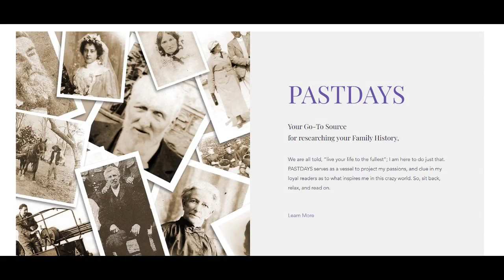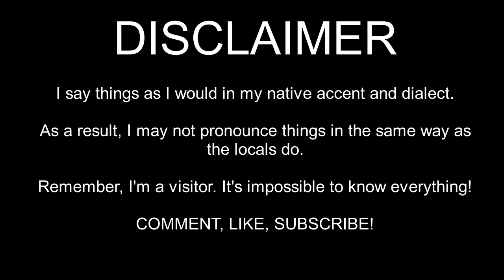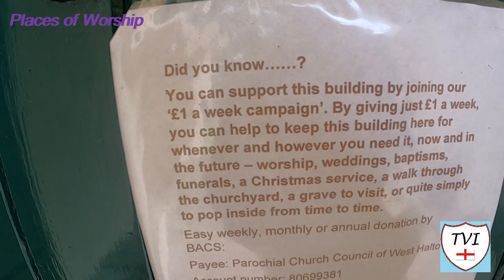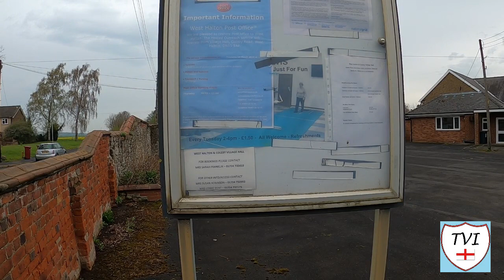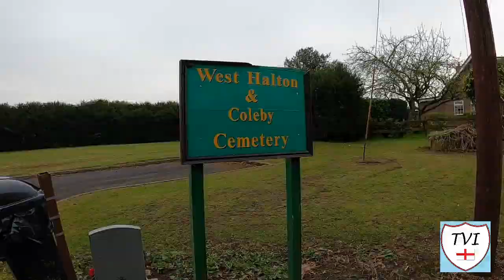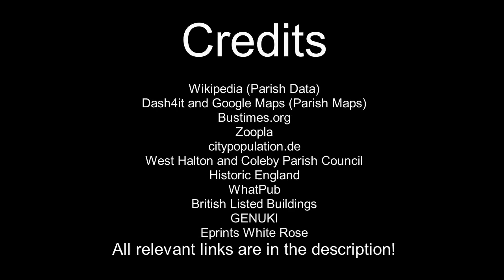WEST HALTON: North Lincolnshire Parish #19 of 56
This has existed since at least the Anglo-Saxon period when it was traditionally thought to have been founded as a monastery or minster by St Æthelthryth. It’s listed in the Domesday Book as "Haltone". Excavations by the University of Sheffield confirmed the presence of a 7th-century settlement, the village being chosen as a case study through which to understand the organisation and development of Anglo-Saxon and late medieval settlement and cemeteries in this area of North Lincolnshire.

It found village had a medieval manorial complex, abandoned at some point in the later medieval or early post-medieval period. A variety of prehistoric finds and features were identified around the parish too. Ring ditches were identified from cropmarks at several locations. As for the name it translates to "farmstead in a nook or corner of land".

The Primitive Methodists built a chapel here in 1877. Currently the Antiochian Orthodox have a chapel here according to my sources, placing it at Manor Farm close to Coleby. A parish school was built here in 1856 and by 1871 was schooling about 20 children. These days children attend school in the other nearby villages like Winteringham

Speaking of Winteringham, this is similar in that it also had a railway station, built in 1906 by the North Lindsey Light Railway on its line from Scunthorpe to Whitton. The station was opened in 1906, the line then being extended to Winteringham Haven in 1907. Passenger services consisted of three trains each way between Scunthorpe and Winteringham. The station closed in 1925.

We’ve seen East Halton already, this is that village’s Westerly brother. This is WEST HALTON.

Join me as I try to visit every single parish in the district of North Lincolnshire.  There are 56. Here's the NINETEENTH one - West Halton.